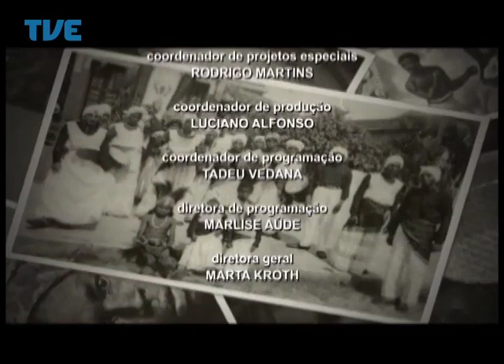Nação | TVE - Beleza Negra - Programa 2 - 2° Bloco - 07/07/2014